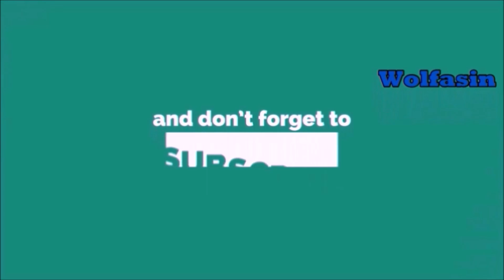Tenk T-55 / karakteristike